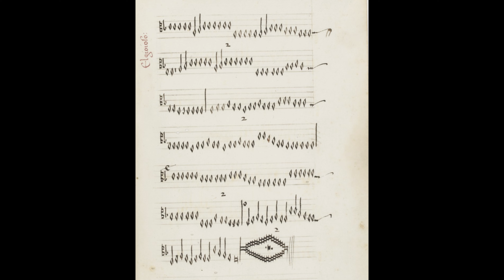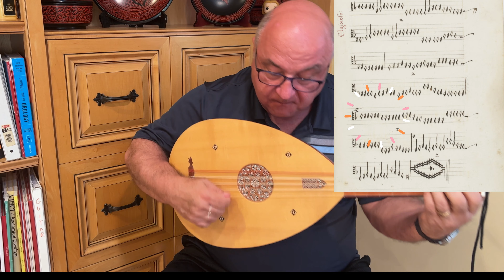Rostibolli, a 15th Century Dance by Guglielmo Ebreo da Pesaro for Medieval Lute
A dance by the 15th Century composer Guglielmo Ebreo da Pesaro, a fascinating Jewish Italian dancing master. He later converted and changed his name to Giovanni Ambrosio and his music can have either name as author. His instruction manual focused on the dancing and the musical examples are very simplistic, leaving much of the interpretation to the performer. The main dance is followed by a Saltarello and Piva using the same chord patterns in different rhythms

Performed by Daniel Shoskes on a 5 course medieval lute built by Travis Carey